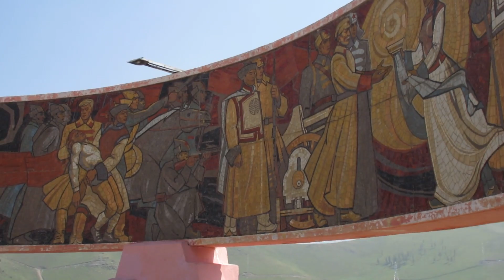MONGOLIA: ULAAN BAATAR: ZAISAN MEMORIAL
A testimony of the communist past of Mongolia.
Мир и дружба.
Да здравствует Советская монгольской дружбы.
A memorial located on a hill south of Ulaan Baatar.